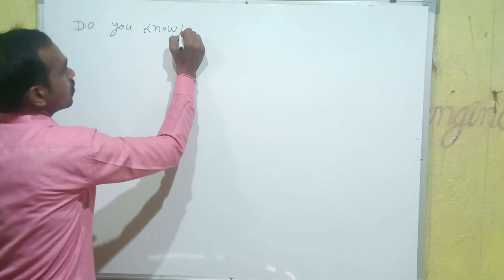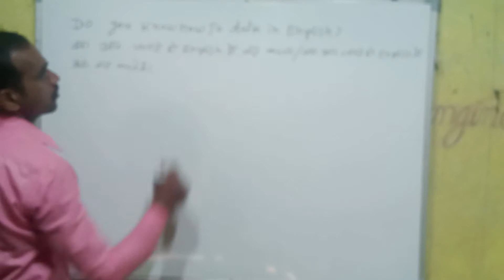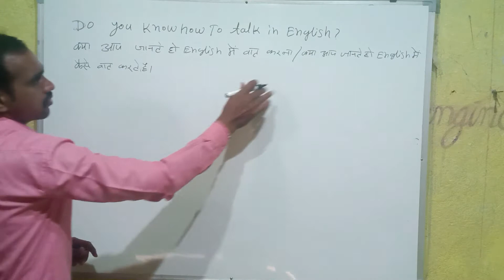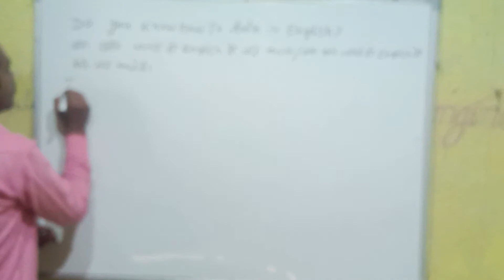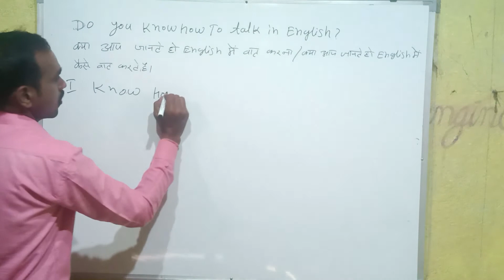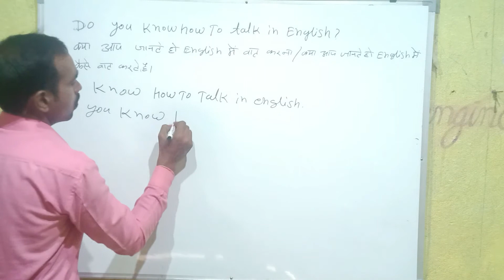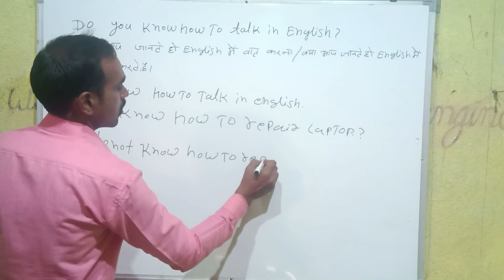Use of I know how to do